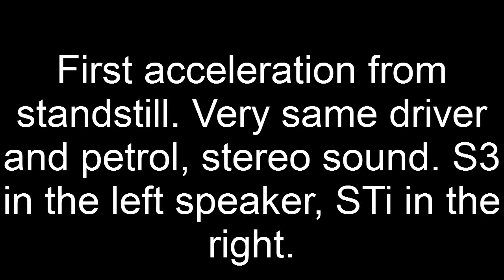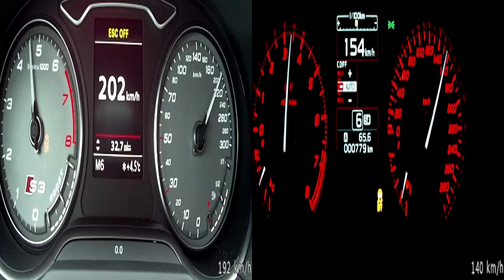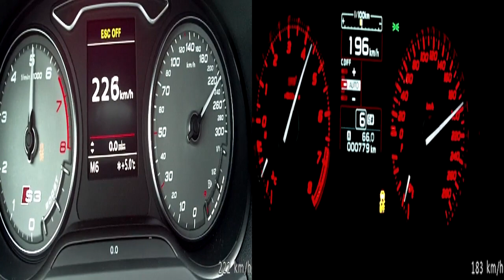Audi S3 vs. Subaru WRX STI 2015 - direct acceleration comparison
Exactly the same power, not the same dynamics.